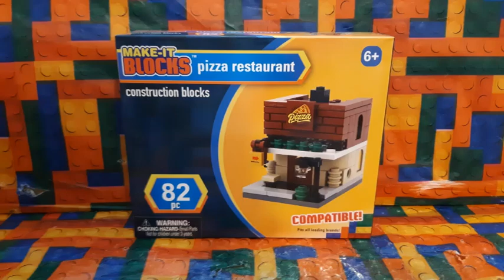Make-It Blocks Pizza Restaurant Assembling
In this Lego assembling video, I'll be showing the assembling process of the Make-It Blocks Pizza Restaurant building set. Hope you'll enjoy and find it helpful.

Please note that in this assembling video, there are, or may be, some mistakes in the building, or in the making, of these sets. So it is best recommended to use instructions to assemble these sets on your own.
Software Used: Windows 10 Photos Video Editor
Camera Used: Mobile Phone
Thumbnail Made In: Windows 10 Photos Video Editor